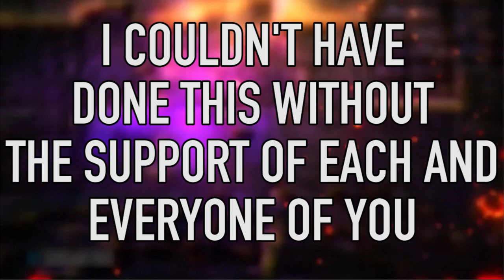It's Time For An Announcement, Or Something Lolz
Note: I don’t own anything that was used in this video.